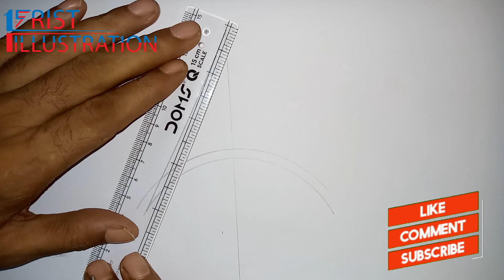How to Draw A Letter Logo Design Idea | A Letter Logo Drawing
Note- NOTE ALL THE IMAGESPICTURES SHOWN IN THE VIDEO BELONGS TO THE RESPECTED OWNERS AND NOT ME... I AM NOT THE OWNER OF ANY PICTURES SHOWED IN THE VIDEO

Facebook Id
Follow this link to join my WhatsApp group